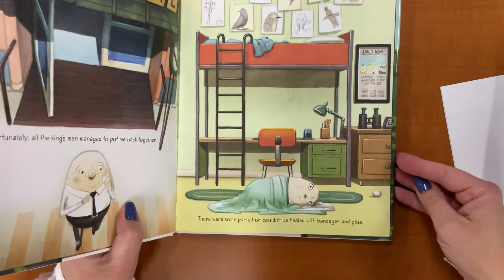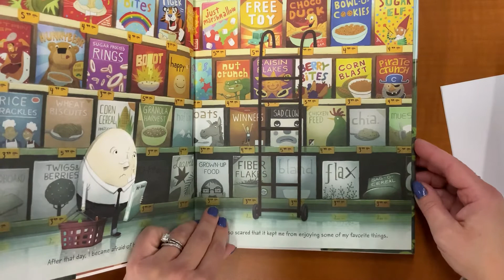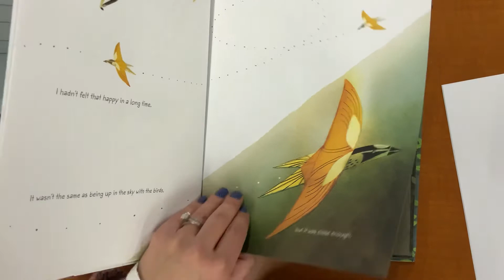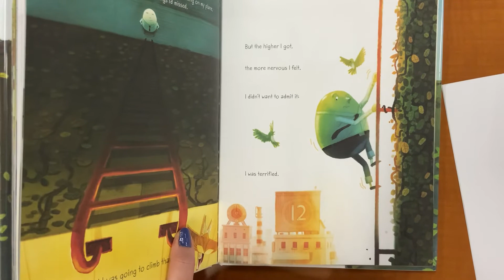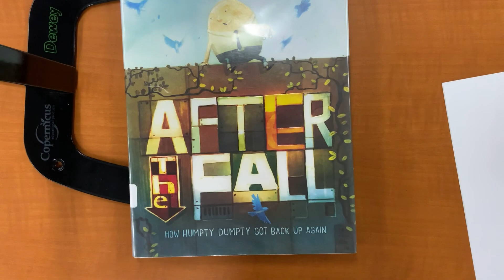After The Fall how Humpty Dumpty got back up